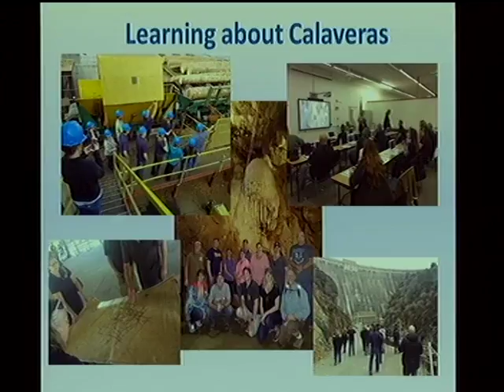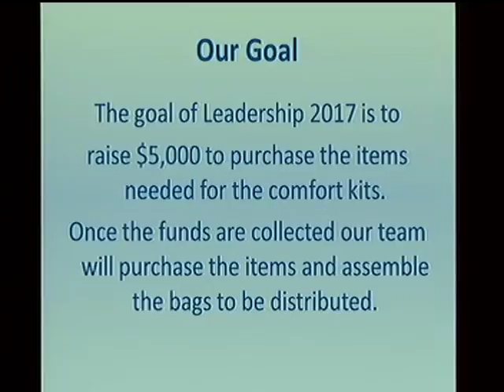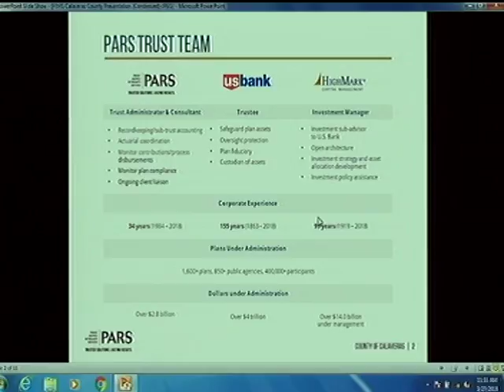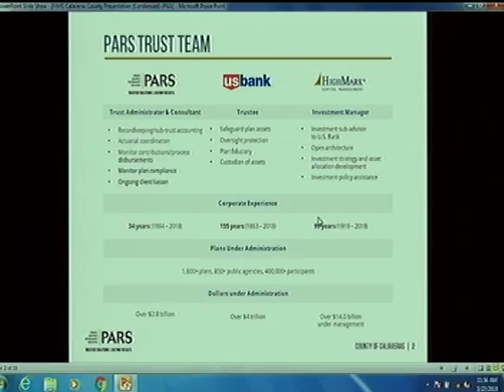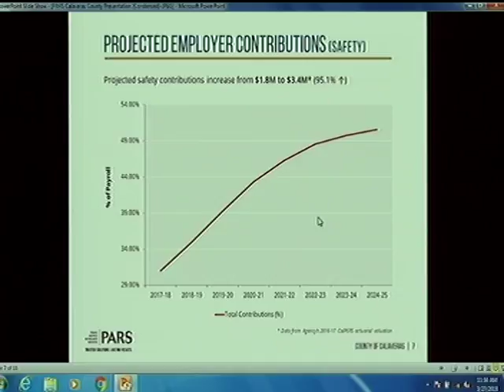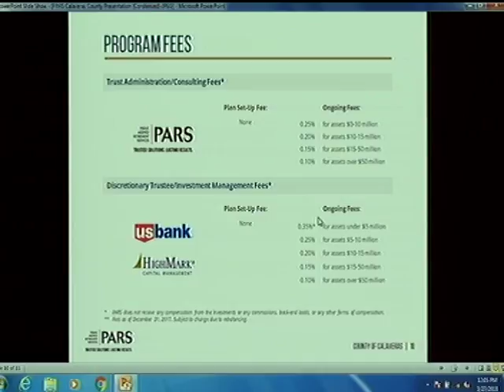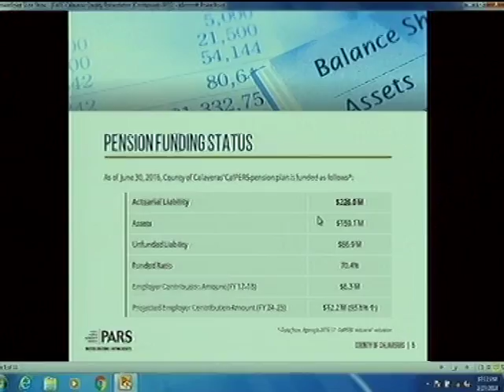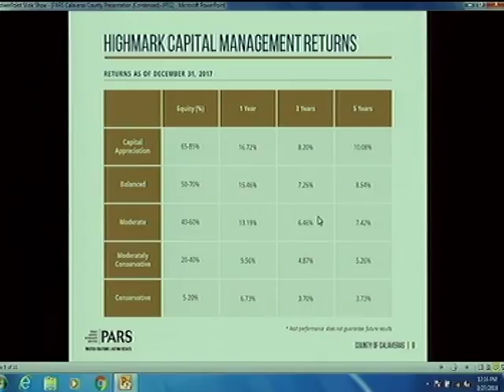Board of Supervisor's Meeting March 27, 2018 Part One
DescriptionBoard of Supervisor's Meeting March 27, 2018 Part One